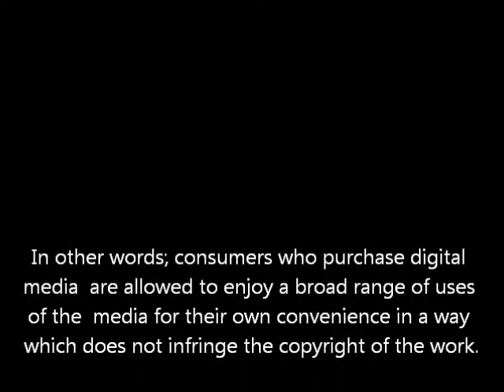Google/Youtube violating the FAIR USE Act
I own nothing in this video, and everything has been used in accordance with the FAIR USE Act.
I am Raptor232, and as a result, I am allowed to upload my own videos.

Long story short: I uploaded a tribute to the now-retired Space Shuttle onto my previous account (Raptor232), and a week later, both the video and my account were taken down due to a claim that was supposedly filed by NASA.
I contacted NASA and they said that they never filed any copyright claims on a Space Shuttle tribute video, NASA then contacted YouTube (which has been owned by Google after a hostile takeover back in September of 2006) about the false copyright claim, in addition to me filing a counter-claim, but despite this, my previous account was never restored.